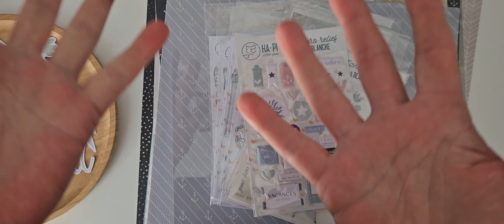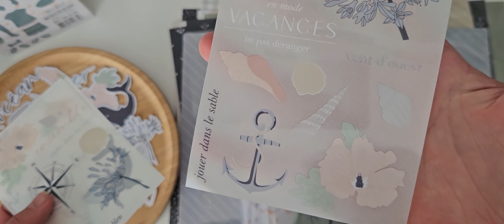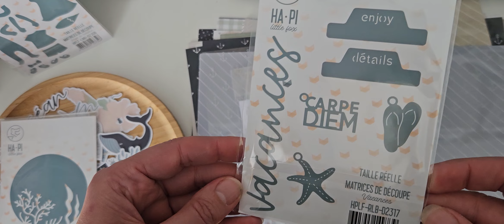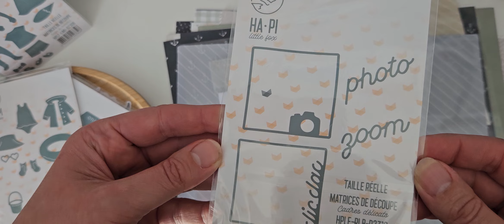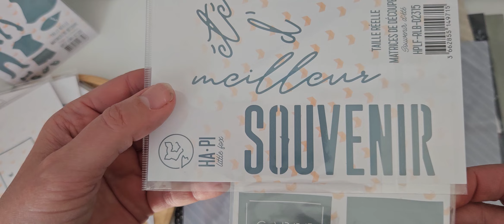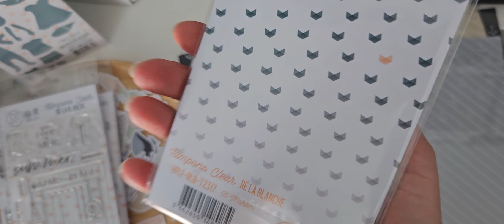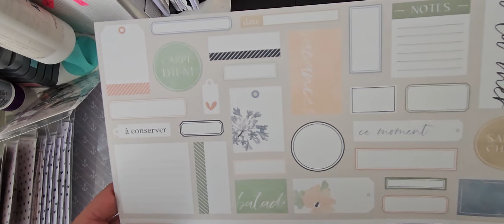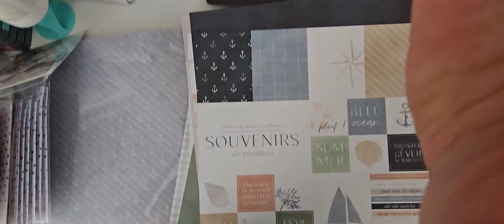Présentation de la collection "Ré la blanche " de Ha.pi Littlefox.